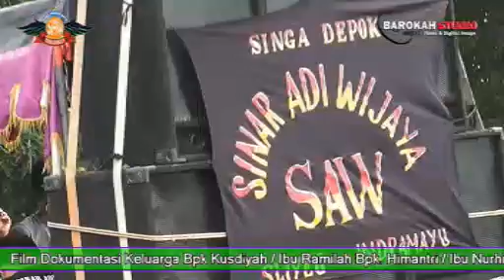SINAR ADIWIJAYA 16 Juli 2016 Kerangkeng - ANGET ANGET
Hajat Bapak Kusdiyah Ibu Ramilah
Desa Purwa Jaya Kec Kerangkeng - Indramayu
 Dilaksanakan Pada Tgl 16 Juli 2016